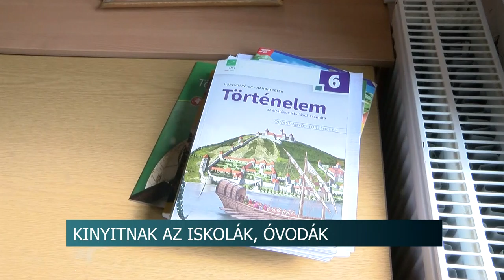20210416 hirado Iskolak ovodak nyitasa